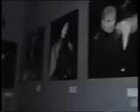Almanaque - Festa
Matéria com Rosana Hermann no antigo programa Almanaque, da extinta TV Manchete, anos 90.